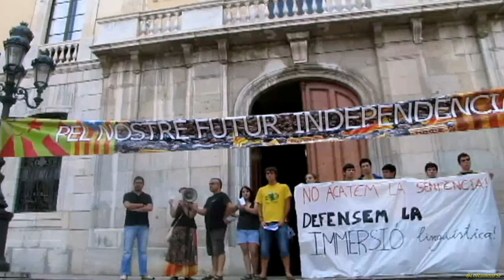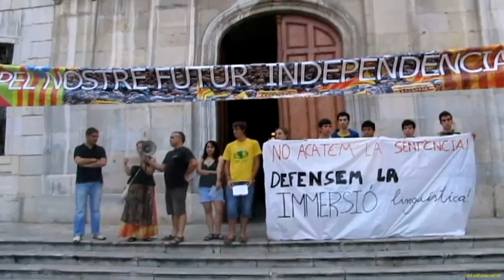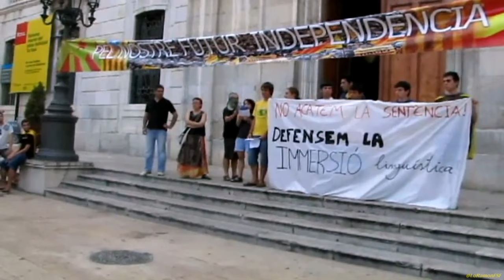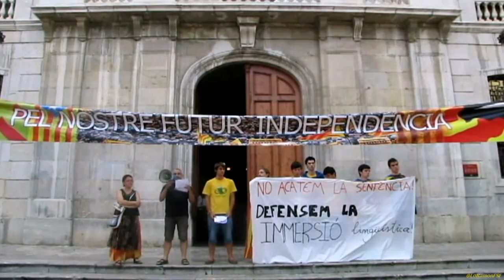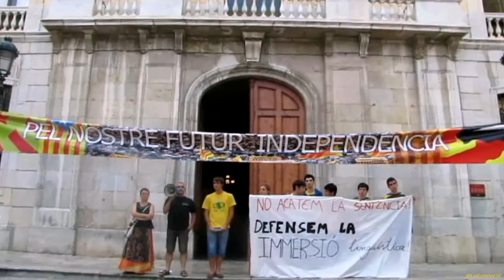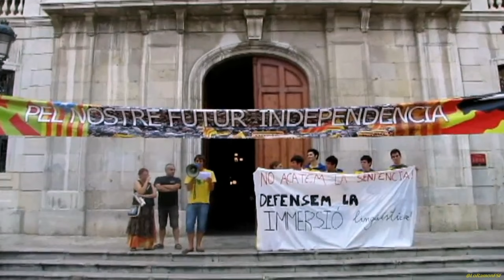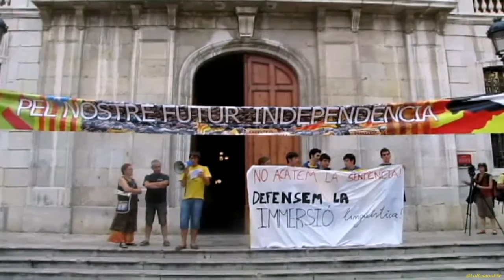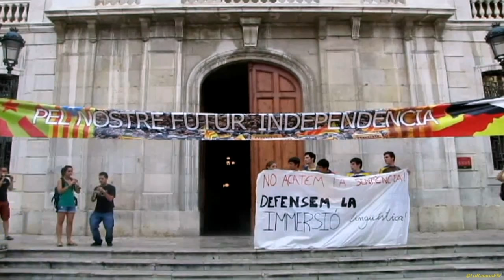Concentració per l Escola en Català a la Plaça de la Font de Tarragona 27 Juny 2012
Una bona gernació de persones es concentren cívica ment a la plaça de la Font a favor de la immersió.

 Amb una estelada gegant que com un domas s'éstenia davant la façana del Ajuntament, uns quants cents de persones s'han concentrat aquest vespre de manera pacífica per protestar contra la sentència del Tribunal Suprem que anuŀla la immersió lingüística en el segon cicle d'educació infantil, és a dir, pels escolars de 3 a 6 anys.
 Els concentrats han reclamat com a única solució al conflicte lingüístic amb Espanya l'assoliment d'un estat propi. "Contra la sentència, independència", ha estat la divisa d'aquesta tarda i així ha estat recollit en el manifest llegit que ha carregat el to per la feblesa amb què ha contestat el Govern a l'atac judicial del català.
 Cal ressaltar la presencia de membres destacats de SI, de ERC, de L'ANC així com de SOMESCOLA.CAT aquests últims com organitzadors.

 27/06/2012